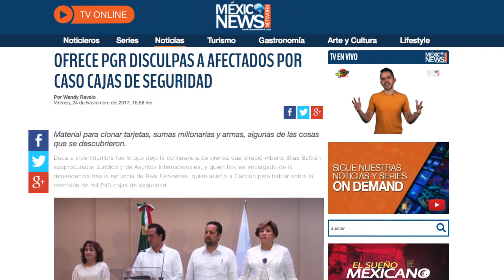CON DISCULPAS BUSCAN RESOLVER LAS COSAS LAS AUTORIDADES | DESDE LA REDACCIÓN EDITORIAL